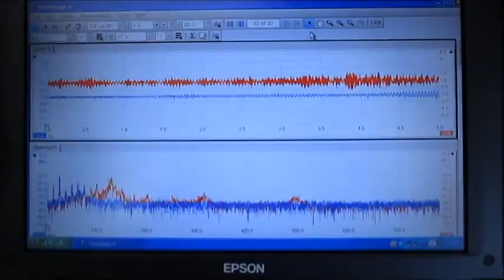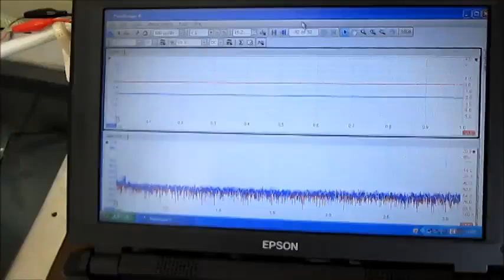超音波制御装置（制御ＢＯＸ） Technology of an ultrasonic wave